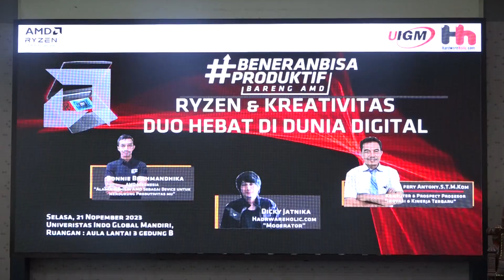Talkshow Kolaborasi Universitas Indo Global Mandiri – AMD